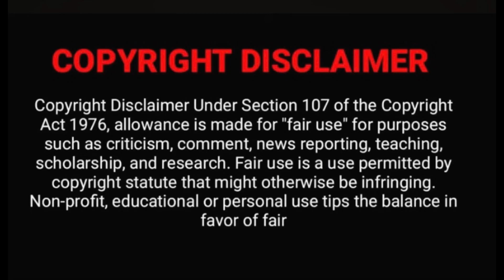DBoss Fan-made Mashup REACTION ❤️‍🔥 | Challenging Star Darshan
The use of works are in compliance with the fair dealing exception provided under Sec.

SEO : dboss reaction, darshan reaction, challenging star darshan reaction, dboss fight reaction, dboss movie reaction, d boss reaction malayalam , d boss tattoo reaction malayalam , darshan tattoo reaction malayalam , D 56 Movie Official Announcement | Dboss Darshan | Tharun Sudhir | Rockline Venkatesh , D56 Update ಜೊತೆಗೆ ಅಭಿಮಾನಿಗಳಿಗೆ Costly Gift ಕೊಟ್ಟ ನಟ Darshan | D56 , Darshan D56 Title Reveling | D56 New Poster Review & Breakdown | Dboss | Darshan , DBoss D56 Title Reveal Poster Breakdown | Yash 19 New Update | DBoss Next Movie , D56 Movie Update D Boss Movie Craze D56 Title Revealing Tharun Sudhir , D56 ಮೇಕಿಂಗ್ ಬಗ್ಗೆ ಎಕ್ಸ್ ಕ್ಲೂಸಿವ್ ಮಾಹಿತಿ ಕೊಟ್ಟ ಧರ್ಮಣ್ಣ | Dboss Darshan | D56 Update , D56 New Poster Breakdown | ಇತಿಹಾಸದಲ್ಲೇ ಮೊದಲು ಗುರು | D56 Title Announcement , darshan songs , darshan movie songs malayalam , darshan news , darshan slipper shot , darshan kranti song , darshan thoogudeepa news , darshan thoogudeepa slipper ,darshan thoogudeepa all movies hindi dubbed , darshan thoogudeepa srinivas , darshan thoogudeepa songs , darshan thoogudeepa puneeth rajkumar , darshan thoogudeepa interview , darshan thoogudeepa youtube channel , darshan thoogudeepa kannada movie , robert ravana , robert kannada movie , robert song , robert movie songs , robert song kannada , robert ravana dialogue reaction , robert ravana scene reaction , robert ravana fight scene reaction , robert ravana bgm , robert ravana dialogue whatsapp status , robert climax bgm , d 56 teaser reaction , d 56 title reaction , d 56 teaser , d 56 title , d56 trailer , d56 title launch , d56 kannada trailer , d56 poster , d boss birthday , d boss birthday status , d boss birthday celebration , d boss birthday song , inspiring journey of d boss reaction malayalam , inspiring journey darshan reaction malayalam , tribute to d boss reaction malayalam , tribute to darshan reaction malayalam, kurukshetra inspiring journey of d boss reaction , inspiring journey darshan reaction , tribute to d boss reaction , tribute to darshan reaction , d 56 title revealed reaction , d 56 kaatera reaction , kaatera reaction , d 56 reaction , d 56 first look motion poster reaction , d 56 first look  reaction , d 56 first look poster reaction , d 56 kaatera first look motion poster reaction , kaatera first look motion poster reaction , kaatera first look  poster reaction , kaatera first look reaction , d 56 title & first look poster reaction , d 56 title & first look reaction , d 56 title & first look motion poster reaction , d boss kaatera reaction , kaatera d boss reaction , d boss d 56 reaction , d 56 teaser reaction , kaatera teaser reaction , d boss d 56 title revealed reaction , d 56 title & first look motion poster reaction & review , d 56 title & first look motion poster review , malayalam reaction , d 56 title revealed reaction malayalam , d 56 kaatera reaction malayalam , kaatera reaction malayalam , d 56 reaction malayalam , d 56 first look motion poster reaction malayalam , d 56 first look  reaction malayalam , d 56 first look poster reaction malayalam , d 56 kaatera first look motion poster reaction malayalam , kaatera first look motion poster reaction malayalam , kaatera first look  poster reaction malayalam , kaatera first look reaction malayalam , d 56 title & first look poster reaction malayalam , d 56 title & first look reaction malayalam , d 56 title & first look motion poster reaction malayalam , d boss kaatera reaction malayalam , kaatera d boss reaction malayalam , d boss d 56 reaction malayalam , d 56 teaser reaction malayalam , kaatera teaser reaction , d boss d 56 title revealed reaction , d 56 title & first look motion poster reaction & review malayalam , d 56 title & first look motion poster review malayalam , d 56 official announcement reaction , d 56 poster reaction , d 56 official poster reaction , d 56 title reveal poster reaction , d 56 update reaction , d boss new movie reaction , d boss reaction , d boss tattoo reaction , darshan tattoo reaction , reaction , review , malayalam reaction , d 56 official announcement reaction malayalam , d 56 poster reaction malayalam , d 56 official poster reaction malayalam , d 56 title reveal poster reaction malayalam , d 56 update reaction malayalam , d boss new movie reaction malayalam